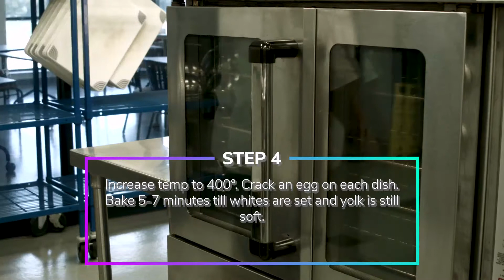"Eating Well with Chef Frank": Paleo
On this episode of "Eating Well with Chef Frank", Chef Frank Bookhardt gives you some info about the Paleo diet (and some awesome recipes that go along with it)!!!